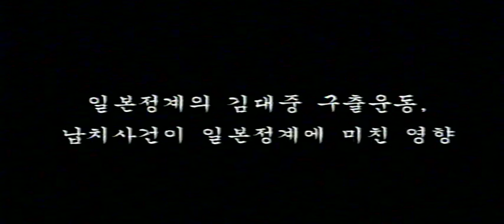덴 히데오(田英夫)